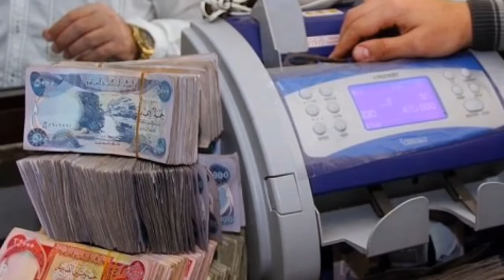نائب يعلن استحصال موافقة لمنح منتسبي الحشد قروضاً تصل لـ30 مليوناً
أعلن النائب عن كتلة بدر النيابية حامد الموسوي، الثلاثاء، عن استحصال موافقة لمنح منتسبي الحشد الشعبي قروضاً تصل قيمتها إلى 30 مليون دينار من المصرف التجاري “TBI”.
وقال الموسوي في بيان تلقته وكالة أرض اشور الإخبارية “سعينا من خلال المصارف الحكومية لكي نضمن قروض ضمن القانون الى ابطال الحشد الشعبي واليوم استحصلنا موافقة من المصرف التجاري بهذا الشأن”، مبيناً أن “القروض ستكون بواقع 25-30 مليون دينار”.

وأضاف “ساهمنا في هيئة الاستثمار بشأن المشروع السكني لقوى الامن الداخلي في محيط مطار بغداد رغم الزوبعة الاعلامية ومحاولات ايقاف المشروع لاعتبارات عدة وسنسعى لاستحصال الحق الشرعي لابطال الحشد اسوة بمنتسبي الداخلية والدفاع